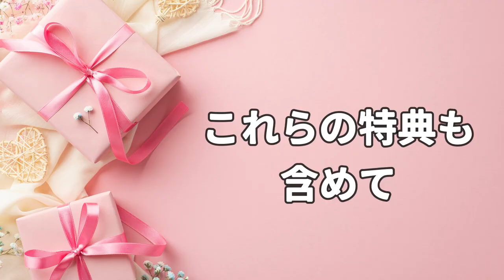【タバコより危険】絶対に食べてはいけない食べ物10選！体を破壊して太る食材